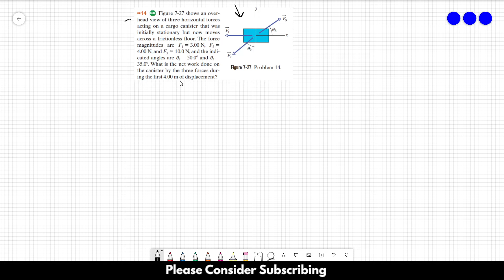HALLIDAY SOLUTIONS - CHAPTER 7 PROBLEM 14 - Fundamentals of Physics 10th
Figure 7-27 shows an overhead view of three horizontal forces acting on a cargo canister that was initially stationary but now moves across a frictionless floor. The force magnitudes are F1 = 3.00 N, F2 = 4.00 N, and F3 = 10.0 N, and the indicated angles are u2 = 50.0  and u3 = 35. What is the net work done on the canister by the three forces during the first 4.00 m of displacement?